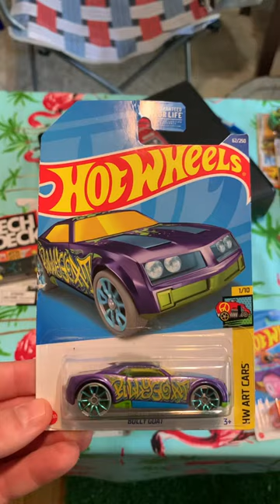A Hot Wheels Arts Cars Billy Goat Purple Race Car.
Local Big Time. A Hot Wheels Arts Cars Billy Goat Purple Race Car. Artists Toy Collectables.